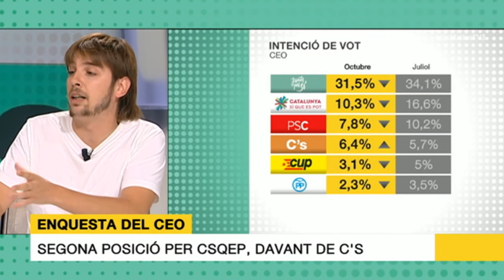El nostre diputat, Joan Giner, preguntant-se sobre les accions del PSOE a Els Matins de TV3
Divendres 14 d'octubre, el diputat del Parlament, Joan Giner, es va preguntar a Els Matins de TV3 com votarà el PSOE davant les retallades.